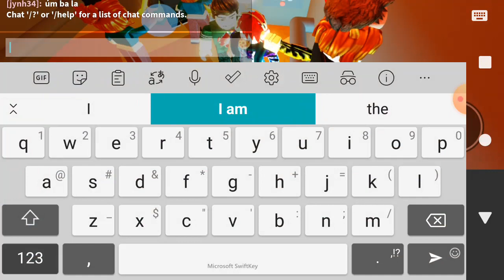Playing Insane Elevator (Scary Game)